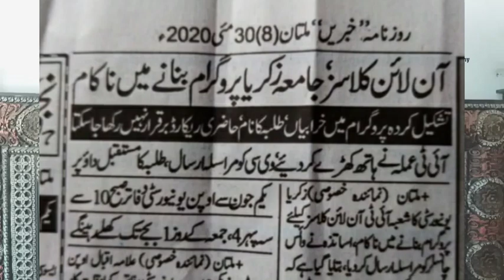Very good announced || university students good news || online class exam system cancel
A.o.A to all of you...
Published On 01 June 2020

New updates related admission || Aiou Admission last date || Admission updates

Very good news || New Notification all schools college and university

very good announced || promotion form || How to fill promotion form

Very good news || Aiou Assignment results || Aiou assignment marks | two other good news
Aiou  assignment results

Breaking news || Government new announced all schools open 1st June

Very good news || Aiou Exam new notification

Re open All schools college and university

Very good news for All students related assignment submission

HEC live || Aiou Exam biggest news
Biggest announcement today || Aiou Exam cancel || Aiou Imtihan BA BS Post Graduate Master Etc.

Aiou Admission last date || Aiou Spring 2020 Admission last date || Aiou Admission SMS

Aiou Spring 2020 Tutor information
Aiou Spring 2020 Tutor list
Aiou Spring 2020 Tutor Conformation

Very good news || gov't new announcement today || Aiou Imtihan and all boards Imtihan Good News

Good News || Aiou Admission confirmation Spring 2020 || Aiou books dispatch spring 2020
Aiou Spring 2020 Admission confirmation Spring || Aiou Admission confirmation Spring ||Aiou admission information spring 2020

Aiou Spring 2020 Books dispatch

Aiou provisional certificate || Aiou next class admission

Aiou books not received application in PDF

Aiou Autumn 2019 assignment results

Aiou Spring 2020 assignment submission last date

Aiou Autumn 2019 assignment results || Aiou Autumn 2019 assignment marks

Biggest announcement || Aiou Assignment result || Aiou Assignment marks
Aiou Autumn 2019 assignment results || Aiou Assignment marks

Admission confirmation Spring 2020
Very good news || Admission New updates || Aiou Admission last date ||

Present indefinite tense with example || present simple tense ||

Aiou 1423 English lectures chapter 5
topic Expressing Certainty and Uncertainty Expressing Obligation

Aiou 1423 chapter 3 || Aiou 1423 chapter 3 Agreeing And Disagreeing

Aiou 1423 chapter 2 || Aiou 1423 chapter 2 Seeking Conformation

Aiou 1423 chapter 1 || Aiou 1423 chapter 1 asking and answering

Rules of Modal verb | deference between Verb and model verb | use of modal verb | what is modal verb